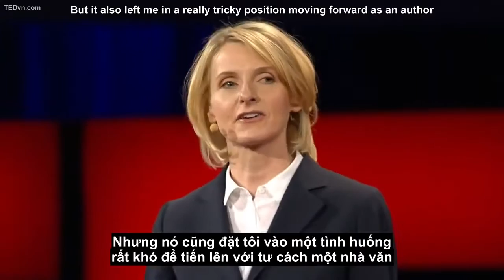TED Vietsub Elizabeth Gilbert Thành công, thất bại và động lực để tiếp tục